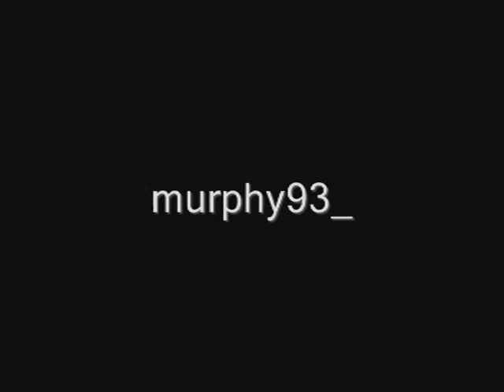AuzNz CoD5 Dance Crew #1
just doing our thing.